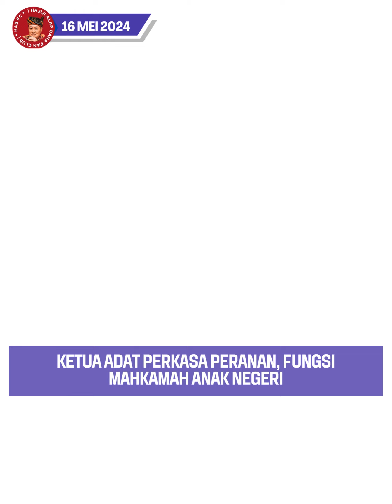Ketua adat perkasa peranan, fungsi Mahkamah Anak Negeri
Kursus Transformasi Kepimpinan memperkasa fungsi Mahkamah Anak Negeri dan meningkatkan kompetensi ketua adat di Sabah.